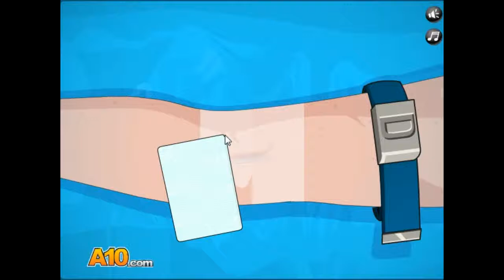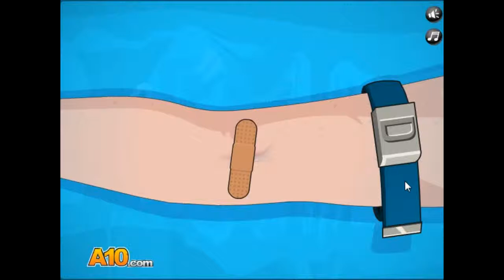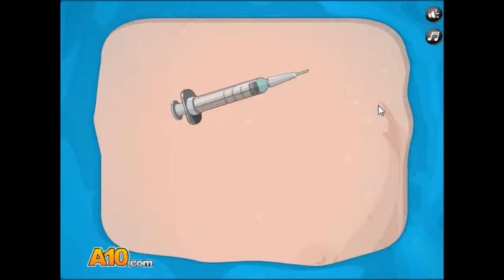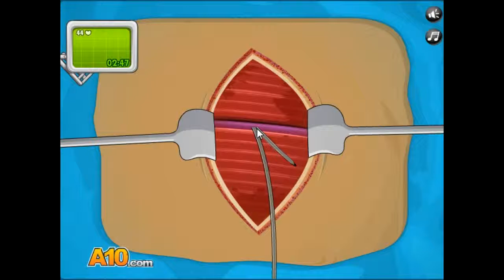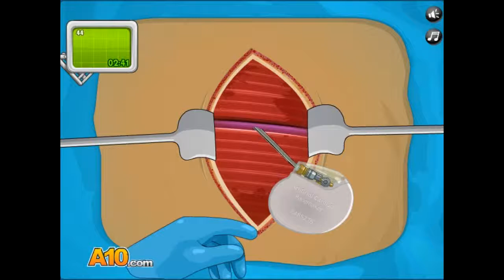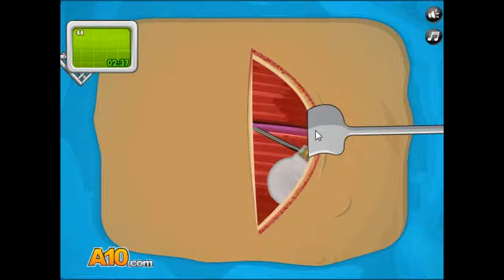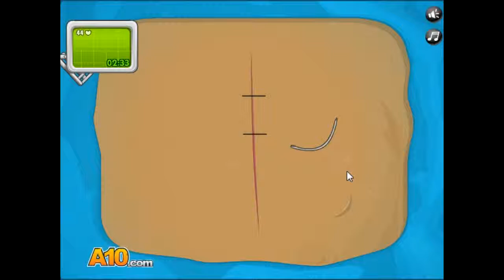2019 수술게임 맥박 조정기 수술 플레이 Surgical game Pulse controller Surgical play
아이루 골드님&시청자분 미시카에요 반가워요 이번영상은 수술 게임 맥박조정기수술 플레이 에요 이번에 맥박의 문제가 생긴 남성환자 분이 가족과 함께 오신상황 이에요 피검사 맥박검사를 하고나서 수술을 하는게임 입니다 게임 녹화할때 오캠을 쓰다보니 좀느리더라고요 그래도 열심히 도움말없이 했어요재밌게 시청해주세요 감사합니다 저의또다른 채널 틱톡 미시카ASMR 과 서리여왕TV도 많이 방문해주세요 저의영상을 보시고 조금이나마 힘이 되셨으면 좋겠어요 감사합니다 구독과 좋아요는 큰힘이 됩니다 저의 랜선아빠 이신 피터님을 소개할께요 피터님은 현재 ASMR 을 하고있어요 피터님의 유튜브채널 피터ASMR과 틱톡 피터ASMR 을 검색해보시고 영상을 재밌게 시청해주세요 영상이 맘에 드신다면 구독과 좋아요를 눌러주세요 감사합니다
Dear Ayru Gold and viewers, This is Missika. Nice to meet you. This video is a surgical game, pulse controller surgery play. A male patient who has a pulse problem is here with his family. After the blood test, the pulse rate is checked. When I recorded the game, it was slow because I used Ocam. Still, I worked hard without help. I hope my other channels, TikTok Missika ASMR and Queen Seori TV, will cheer you up after watching my video. Let me introduce my online father, Lee Shin Peter. He is currently doing ASMR. Search Peter's YouTube channels, Peter ASMR and TikTok Peter ASMR, and enjoy the video.